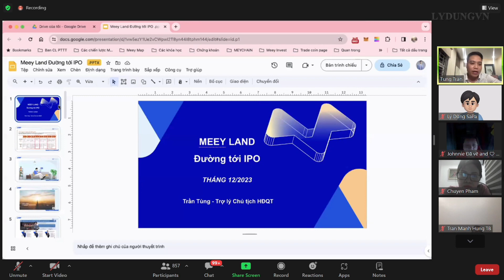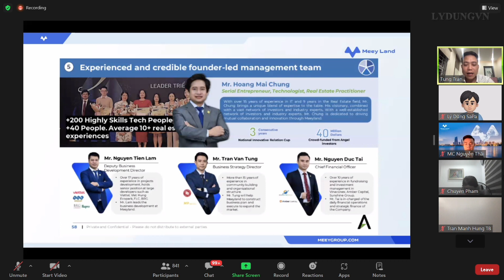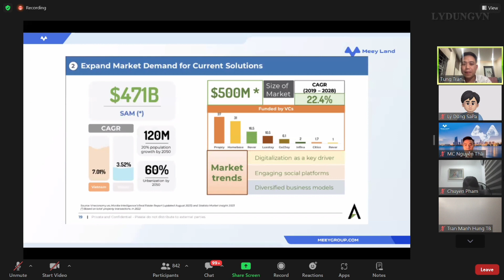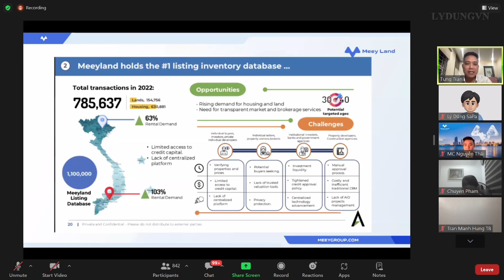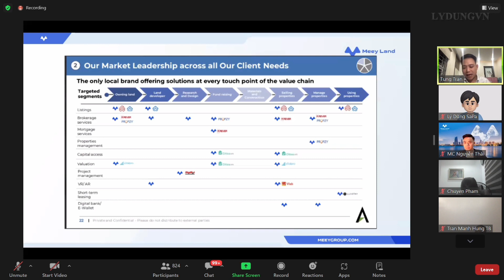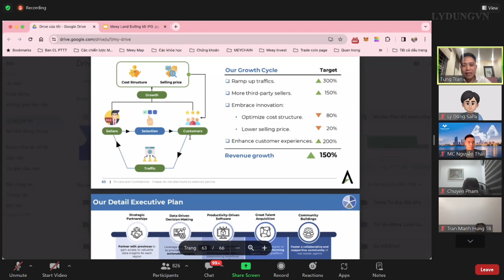Meey Group - Đường tới IPO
Hệ sinh thái Công nghệ - Tài chính - Bất động sản Meey Land
🌐 Link tạo tài khoản Meey Land:

Trải nghiệm 360 Tour Meey Group, ứng dụng chia sẻ Meey Land

CHỌN MEEY LAND - CHỌN ĐẦU TƯ ĐÚNG!
Meey Land chia sẻ về chiến lược Sản phẩm và Marketing sắp tới
Nguồn video: Meey Land
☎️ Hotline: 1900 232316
Hoặc trực tiếp qua Zalo cho Dũng: 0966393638